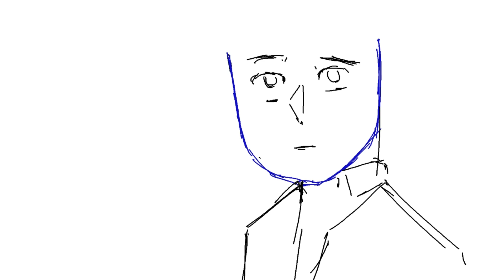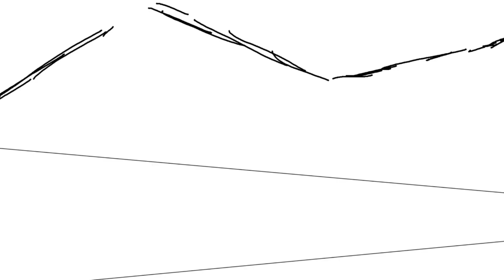2022 Animation Reel